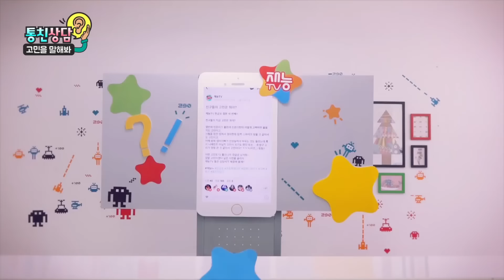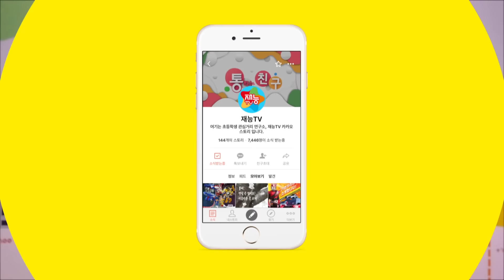[초관심TV] 통.친.상.담. 고민을 말해봐~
안녕, 여기는 초등학생 관심거리 연구소 재능TV야!

오늘은 중딩이 초딩에게~
너의 고민을 말해봐  :)

형제랑사이가안좋을땐?_부모님소환